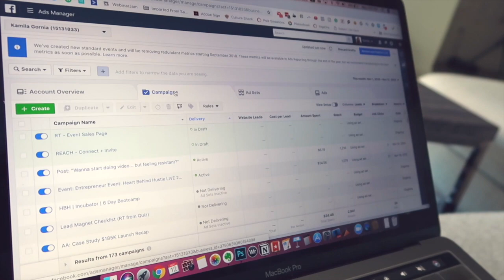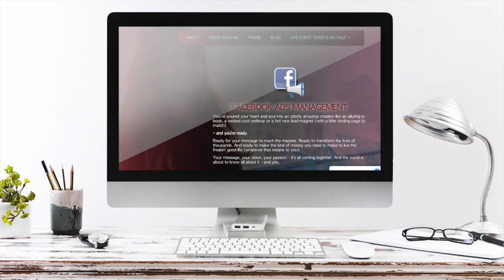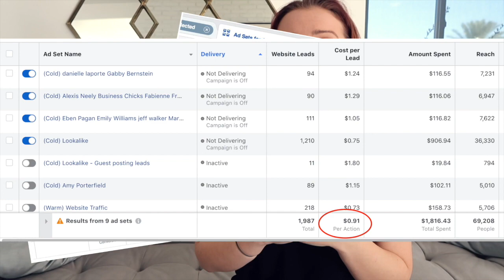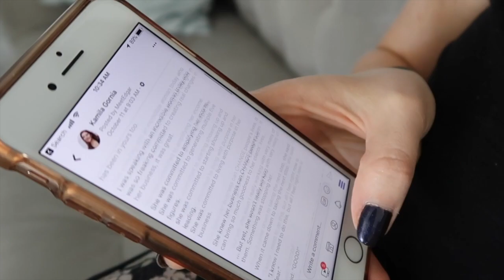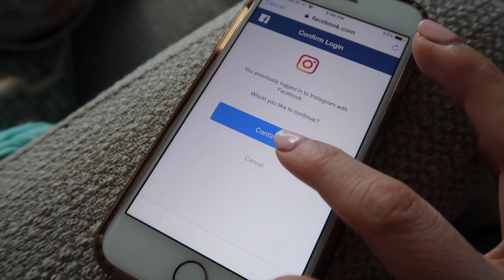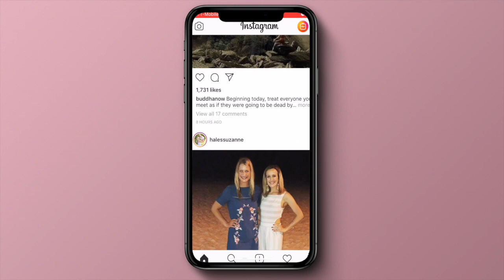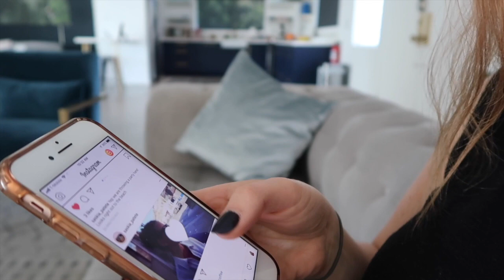Facebook Ads vs Instagram Ads 2019: Which is Better? | Advertising Tips | HBHTV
Looking to figure out which is better? Facebook Ads vs Instagram Ads in 2019? If you have a business, you might be wondering how to approach advertising on Facebook, or advertising on Instagram. I get it.

🎁BRAND NEW Free Masterclass: How to book your first or next 10 clients without feeling guilty for charging what you want.

Facebook ads strategy is different for 2019 and the same goes for Instagram ads... well, there are specific things you need to know that will help you grow your business.

So - what will you choose? Facebook vs Instagram?

I personally love fb ads. But there are a few reasons why you'd wanna use ig ads too.